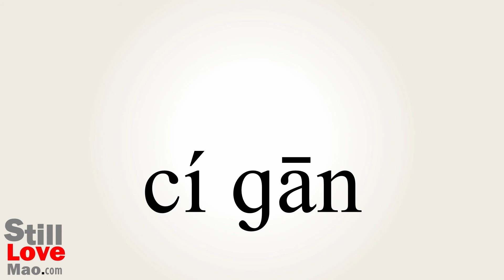How to Say Stemming in Chinese